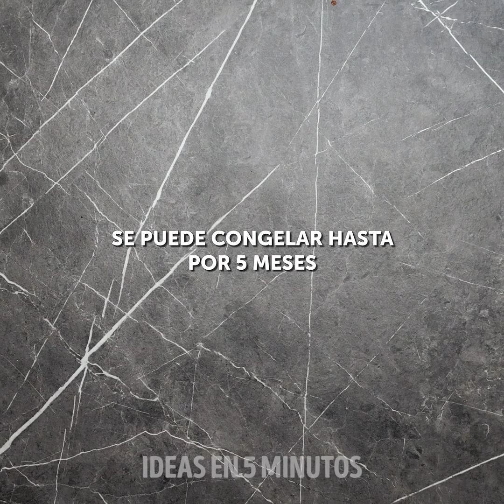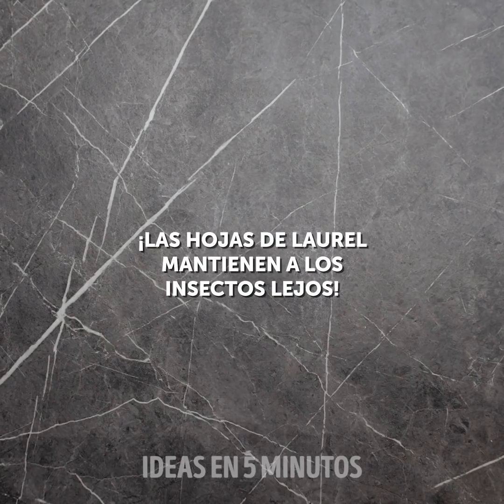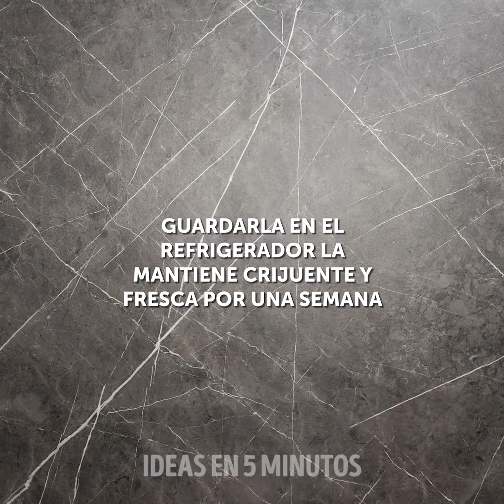36 SECRETOS DE COCINA QUE CAMBIARÁN TU VIDA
TRUCOS DE COCINA GENIALES

Conocemos una idea perfecta para aquellas personas que aman los aguacates y las ensaladas. Una idea de maduración de aguacate de 10 minutos es un verdadero milagro. Este método es muy fácil. Precalienta el horno (100 grados), envuelve el aguacate en papel de aluminio. Y hornea por 10 minutos.
Echa un vistazo a muchas recetas de cinco minutos que te facilitarán la vida y podrás cocinar algo increíble. Adoro el sushi y ahora sé la forma más fácil de cocinarlos en casa. ¡Puedes hacer cubitos de sushi en un molde de silicona! Mismo gusto pero menos tiempo y suministros! Cubre una bandeja de cubitos de hielo con una envoltura de plástico. ¡Agrega una capa de aguacate, camarones, pescado o cualquier cobertura que desees! Extiende el arroz sobre el pescado y pónlo en el refrigerador por 20 minutos. Voltea la bandeja sobre una tabla de cortar y retira la envoltura de plástico. ¡Disfruta!
Compartimos muchos consejos y trucos sobre cómo almacenar alimentos en la cocina y qué hacer con las sobras. Además, te ayudaremos a mantener tus alimentos frescos durante mucho más tiempo y a evitar algunos errores. Sabemos cómo almacenar perfectamente la leche: agrega un poco de sal. Almacena las cebollas en pantimedias limpias para no dañarlas y un almacenamiento inadecuado podría provocar la pudrición. Coloca un trozo de pan en un frasco con galletas secas. El pan los mantendrá suaves. Usa uan prensa francesa para hacer crema batida para el café. Llena la prensa francesa hasta la mitad con crema espesa y suba y baja la palanca.

MARCAS DE TIEMPO:
00:09 sushi casero
01:12 truco de aguacate
02:14 Cómo almacenar comida
03:18 Congelar pasta de tomate